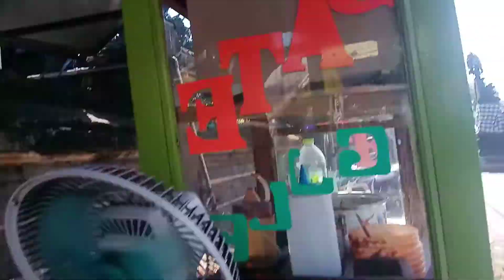Lokadewatanews- - Tim Media Singgah di Keday Mas Arif Sate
Lokadewatanews- - Tim Media Singgah di Keday Mas Arif Sate, di jln Endano Denpasar Bali (6/6) tim